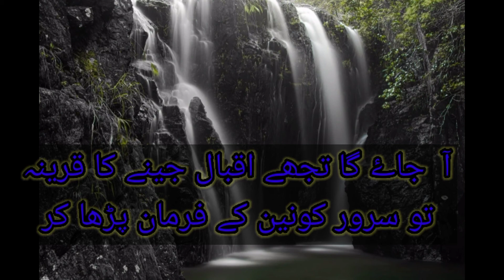Allama iqbal poetry in urdu ... Beautiful poetry .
Shayri in urdu .allama iqbal urdu shayri... Best poetry
Beautiful poetry.